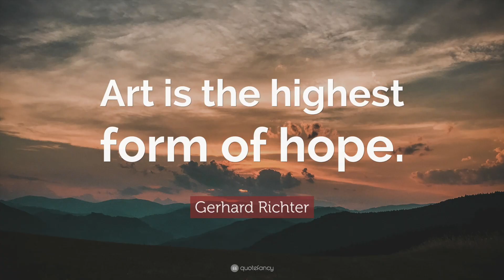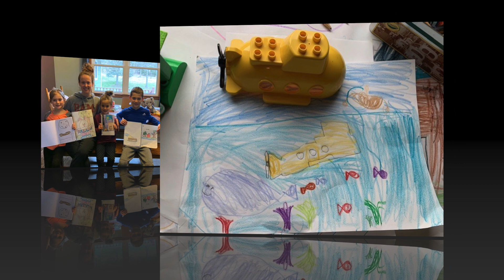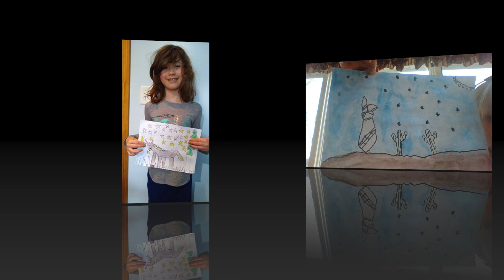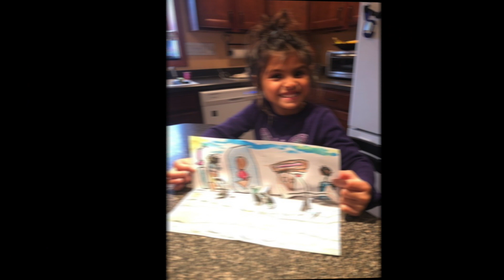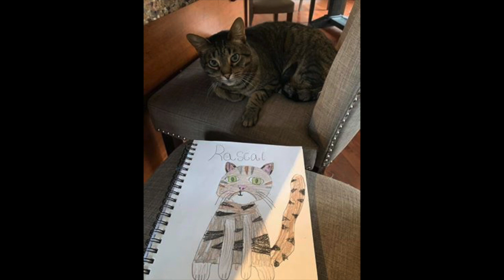Virtual Art Show 2020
Welcome to the Elma and Wales Primary 2020 Virtual Art show! This video features the artwork that my students have been creating while at home during our time away from school. I am so proud of everyones hard work!